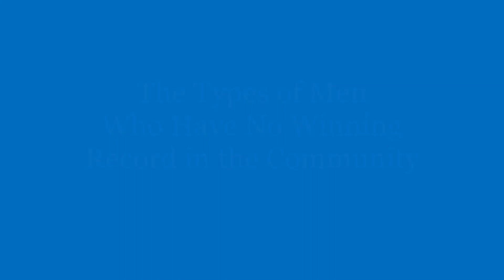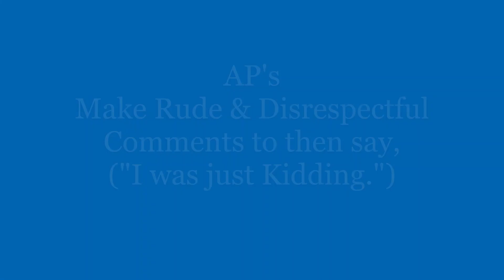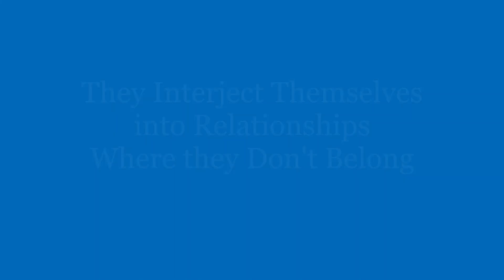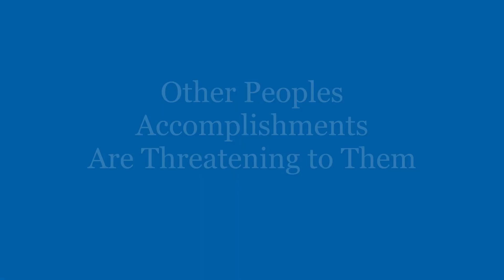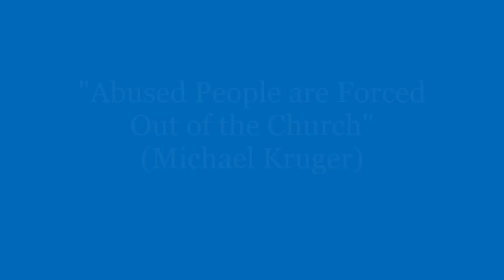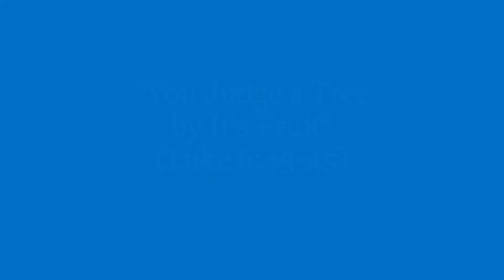Authoritarian Pastors / Abusive Pastors by Dr. Curtis W. Carter, DMin.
In this video Dr. Curtis W. Carter, DMin., (BCPC) Board Certified Pastoral Counselor is teaching on, "Unhealthy Leadership in the Christian Church."  These types of men diminish the effectiveness of the Christian Church.